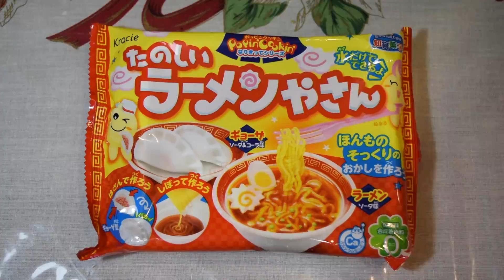Kracie Poppin Cookin Ramen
This kit is the newer version. Somehow the older one with the beef flavor was changed so it can be distributed globally.

Song:
Shake it off by T.Swift rock/guitar cover version